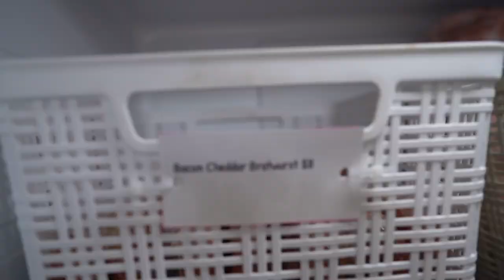Farm to Table Meat Haul: How I Source Delicious & Affordable Meats Locally (carnivore)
Looking to indulge in the most delicious meats while staying true to your carnivore diet? Look no further! In this video, I'll show you how I source the most mouth-watering and sustainable meats from local farms. From grass-fed beef to pasture-raised chicken, you'll learn all about the benefits of farm-to-table meats and how to find the best sources near you. Whether you're a seasoned carnivore or just starting out, this video is a must-watch for anyone looking to satisfy their meat cravings while supporting local, sustainable agriculture. Get ready to sink your teeth into some seriously delicious and nutritious eats!

Our Equipment:
Saramonic Advanced 2-Person Wireless UHF Lavalier System
Saramonic 2-Ch Audio Mixer
Saramonic 5-Section 10' Aluminum Boom Pole
Saramonic SoundBird T3 Shotgun Microphone
Zhiyun Crane 2S Gimbal
500mm/1000mm f/8.0 Telephoto Lens
57” Aluminum Tripod with 360° Panorama Ball head